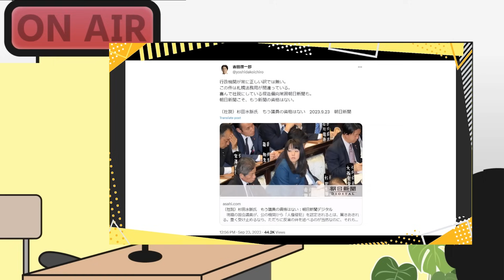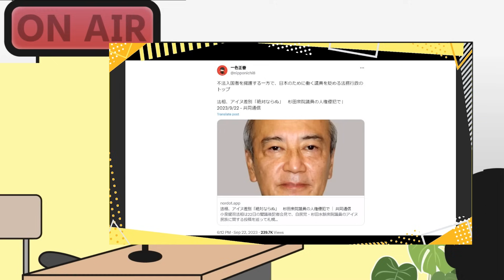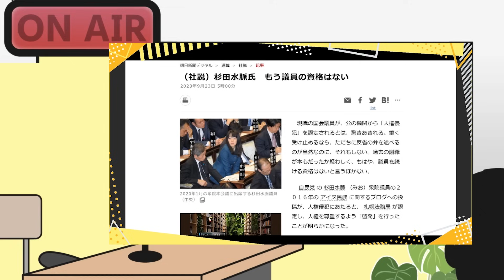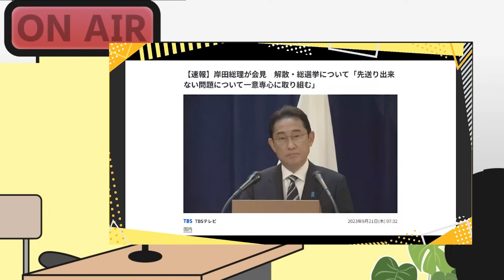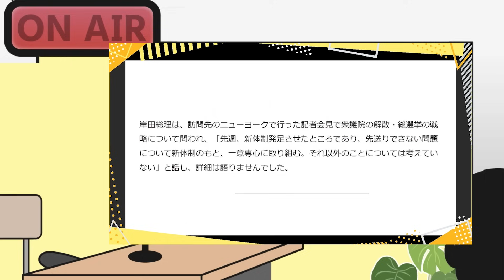【永田町の噂】衆院解散、岸田首相を周囲静止？2つの解散パターンに該当…記者が黙ってる駆け引き。●●の後 解散？杉田議員集中攻撃する朝日新聞。長尾×吉田×さかき【こーゆーナイト第105夜】9/23収録①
●「九条という病」著、西村幸祐
●「永田町中国代理人」著、長尾たかし

●さかきゆいのTwitterはこちら！

出演者
＊西村幸祐欠席